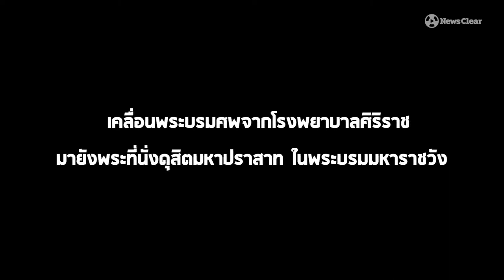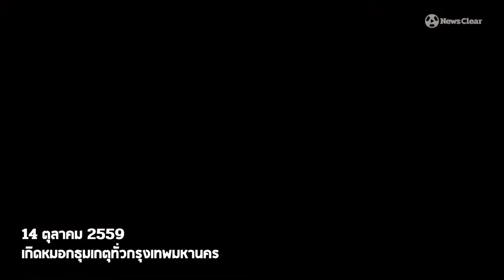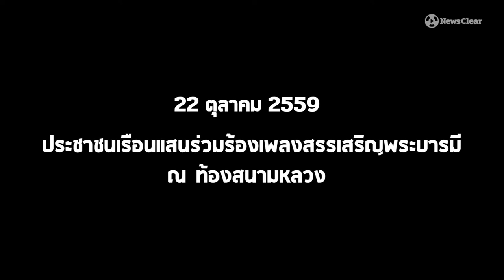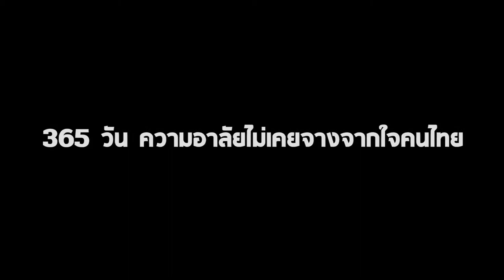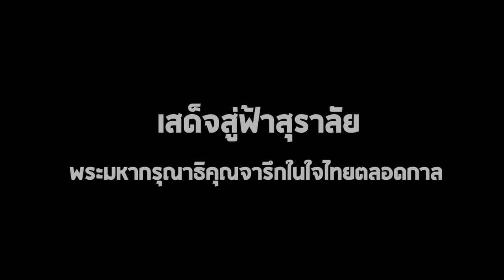365 วัน แห่งความอาลัย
365วัน ความอาลัยไม่เคยจางหายจากหัวใจไทยทั้งชาติ
เสด็จสู่ฟ้าสุราลัย พระมหากรุณาธิคุณจารึกในใจไทยตลอดกาล